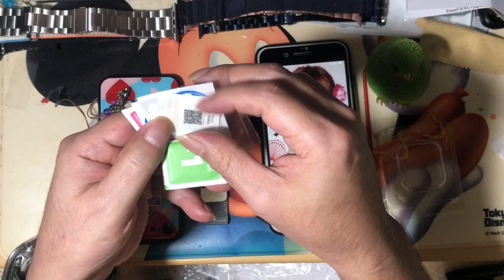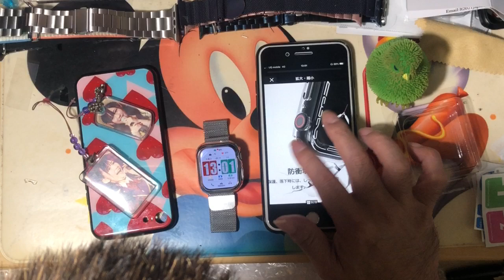【事故】メルカリでHK9 MINI PLUS 2024用に購入したApple Watch 41mmTPU保護カバークリアが割れました！！実況#4655(՞ ܸ.ˬ.ܸ՞)੭”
【事故】メルカリでHK9 MINI PLUS 2024用に購入したApple Watch 41mmTPU保護カバークリアが割れました！！実況#4655(՞ ܸ.ˬ.ܸ՞)੭”の実況になります！！

思います！！ヾ( `꒳´* )